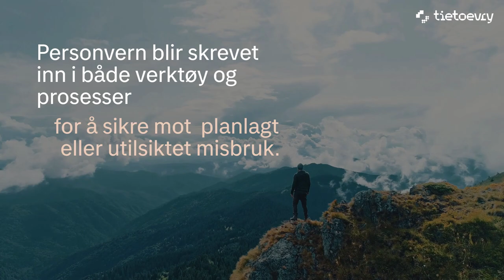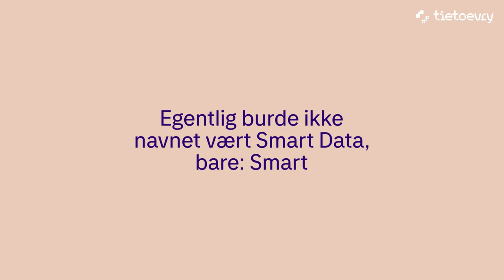Smart Data - utnytt potensiale i dine data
De nordiske landene har lenge vært i fronten av digitalisering, og offentlig sektor har alltid vært sentral i dette. Nå er en gruppe på 10 kommuner klare til å gå i spissen gjennom Smart Data-initiativet. Les mer om vår rådgivning innen data fra Data Services her